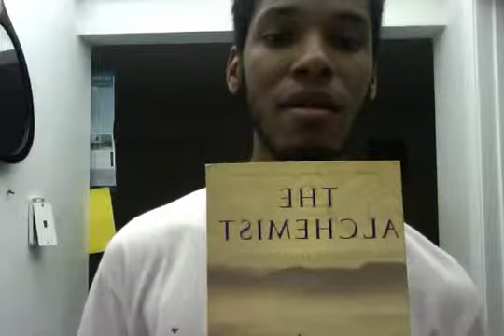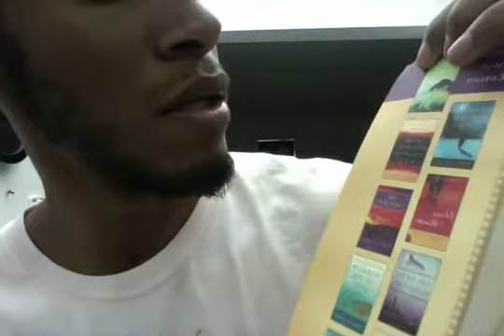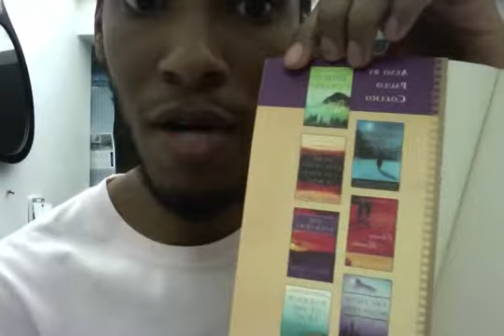Book Talk - The Alchemist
my half assed review on one of my favourite books lol